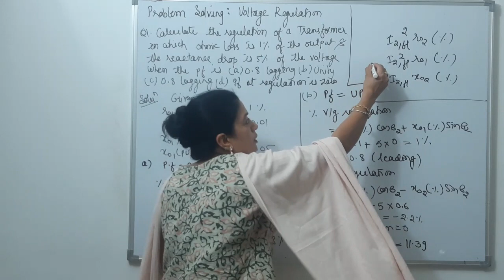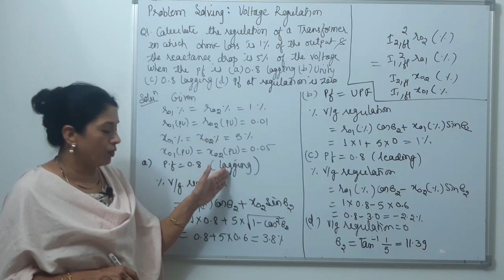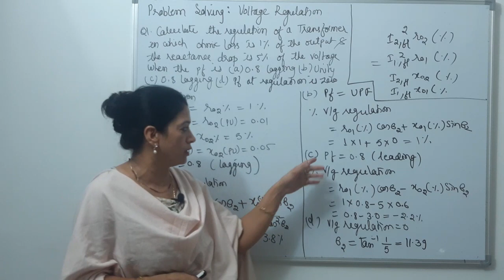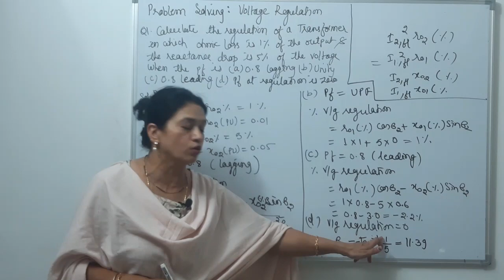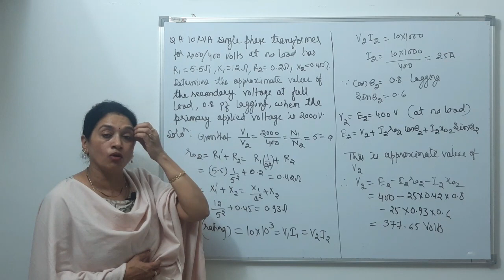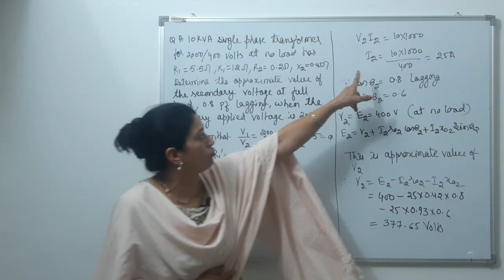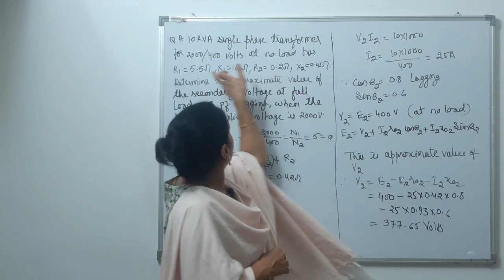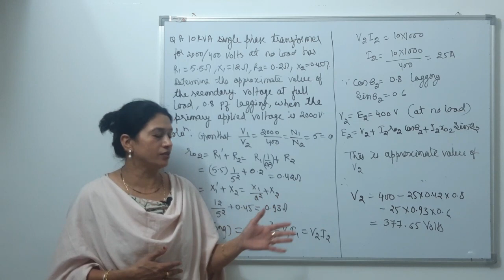Lecture 23: Voltage Regulation, Problem Solving @Single Phase Transformer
Complete transformer action to understand
Lecture 5: Introduction of Phasor Diagram with Ideal transformer
Lecture 9: Phasor Diagram of Practical Transformer with Resistance of Winding and Core losses@ Single Phase Transformer

Time of Uploading: 9PM Everyday

anupritamishra’selectricalengineering Jai hind Vande Matram